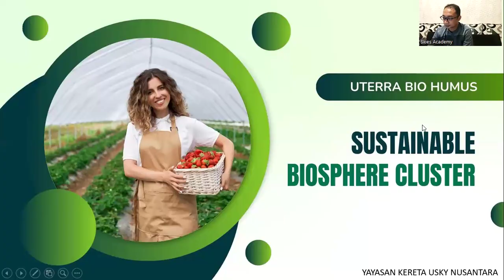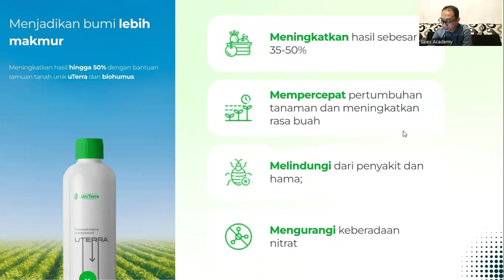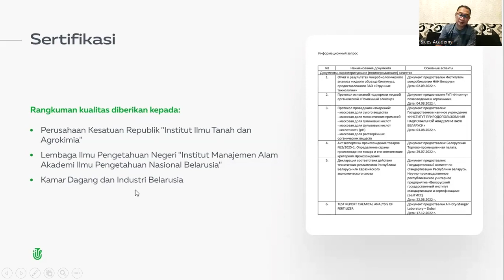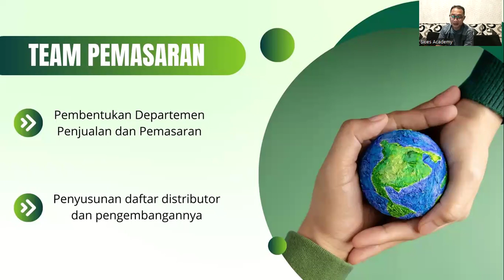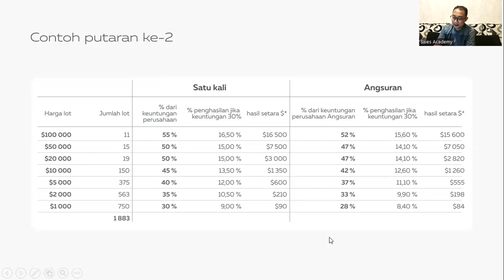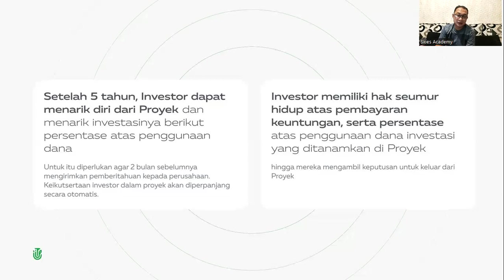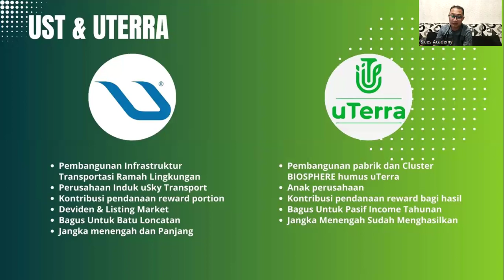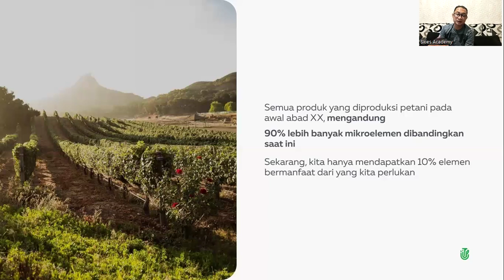04.03.2024. 8:15 PM WIB Indonesia Julfa Yuan, „uTerra”